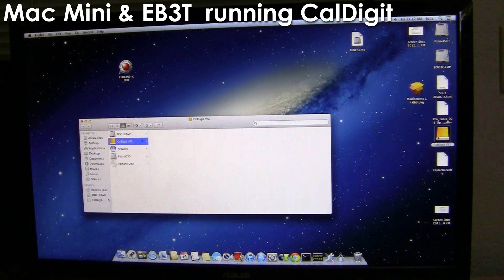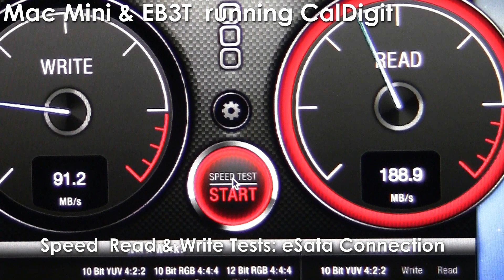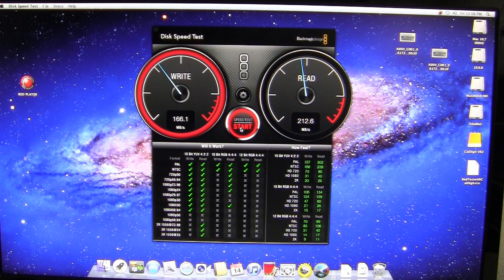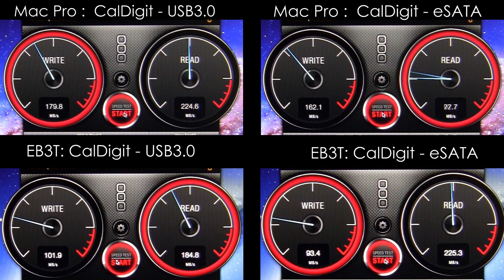CalDigit Performance Test: EB3T versus MacPro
CalDigit Performance Test: ExpressBox 3T versus MacPro

Testing the performance of CalDigit Raid + FASTA-6GU3 (6G eSATA & USB 3.0) with Magma EB3T + Mac Mini and a Mac Pro